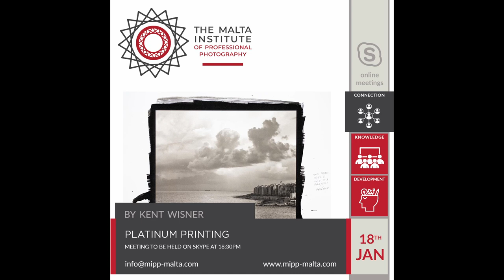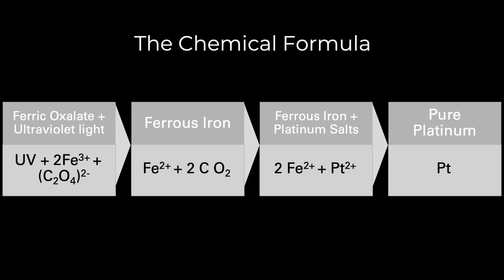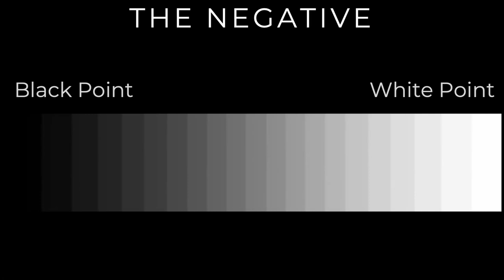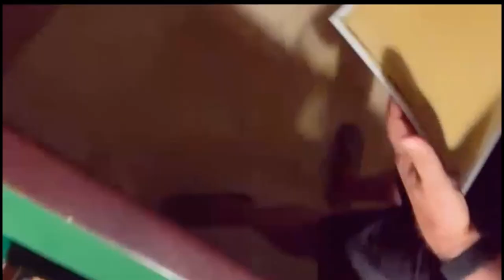Platinum Printing by Kent Wisner